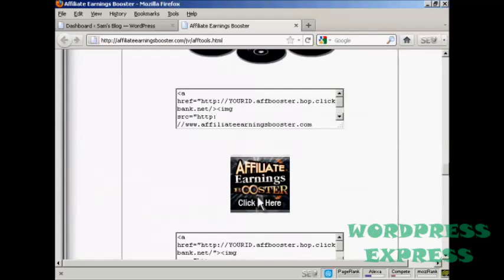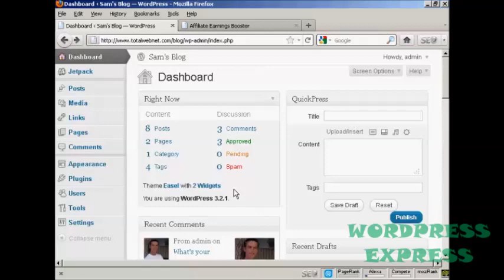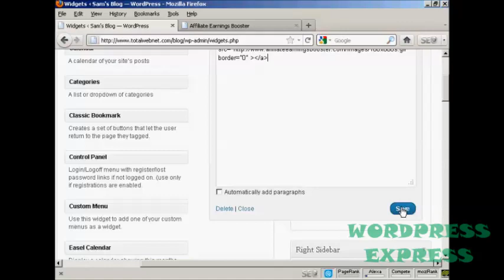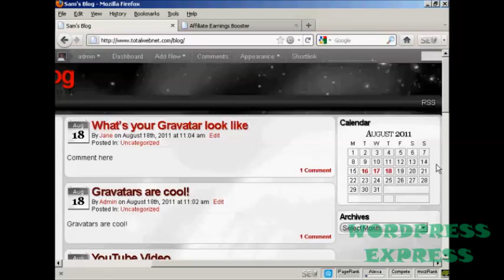Wordpress Tutorial 24 - How to Place a Banner In the Sidebar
Learn How to Place a Banner In the Sidebar.